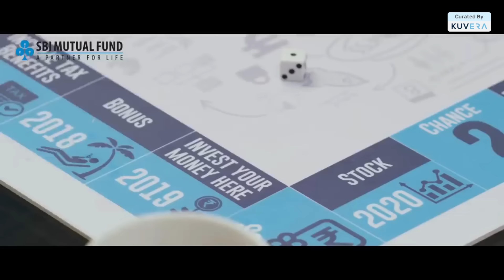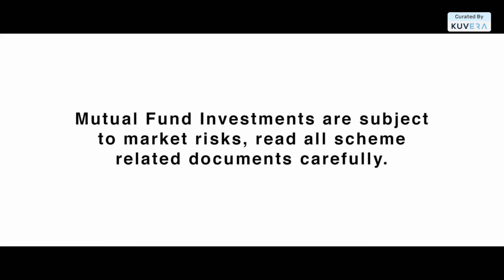What Are Fixed Maturity Plans? || Best of Investor Education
Presenting you the best of investor education content, CuratedByKuvera.

In this video by @sbimutualfund  You will learn all about fixed maturity plan, its advantages, risk factors and how you can save tax by investing in FMP.

A Fixed Maturity Plan or FMP is a debt fund with a defined maturity profile. These are closed funds that can only be invested when a new fund offer (NFO) is opened. A fund manager invests in bonds or money market products. Before the NFO, he cannot join the FMP or exit early. FMP tenures vary from 30 days to 5 years. Subscription plans have the following features:

FMP tenures vary from 30 days to 5 years. Once a fixed-term plan ends, you cannot withdraw or invest additional funds until maturity. So you need to know tenure before investing in an FMP.

Interest rates are usually announced when new fund offerings are announced. FMP rates are the least affected by market volatility as the funds are invested in bonds. Because these investments are held to maturity, they are also less interest rate sensitive. This allows you to pre-calculate the actual return on investment for fixed-term plans.

Fixed-term income is generated by investing in bonds such as government and corporate bonds, certificates of deposit, commercial paper, securitized bonds, non-convertible bonds, and treasury bills. Fund managers typically construct such portfolios with minimal overall corpus risk, as equity market volatility has relatively little impact on a fixed income.

Most FMP tenure he is more than three years. Investments are therefore subject to long-term capital gains tax, which includes the benefits of indexing. Indexing helps investors account for inflation and improves tax efficiency on profits.

The Main Advantages Of Investing In Fmp Are:

Low-risk level: These funds invest in highly rated bonds and money market securities of established companies and are, therefore, less risky. Fund managers select only the best stocks to construct their portfolios.

Stability: As FMPs are locked in for a certain period of time, your investment will experience market ups and downs. This helps the performance of these funds remain stable over time. FMPs are known to be one of the least affected investments by market movements.

Let’s discuss some risks.

Market risk: This is the possibility that the NAV of the fund will fluctuate due to price fluctuations in the underlying security. Several macro- and microeconomic factors contribute to market risk.

Credit risk: This is the probability that a fund's NAV will collapse due to a change in the credit rating of the fund's underlying assets. Credit risk is the risk that the issuer of a security is not bound by an agreement to pay the coupon and return the principal invested at maturity.

Liquidity risk: This is the risk that the fund manager will not be able to sell the underlying assets without incurring large losses.

A fixed maturity plan is an ideal investment if you want to lock in your investment for a specific period of time. You can achieve short or long-term goals and predict return rates according to your FMP's maturity profile. The best mutual fund maturity plans offer stable investment options compared to most open-ended debt funds. It also adds some diversity to your debt fund portfolio.

If you haven't already started your investing journey, click on the link to 'Kuvera - Your Safe Space to Invest'